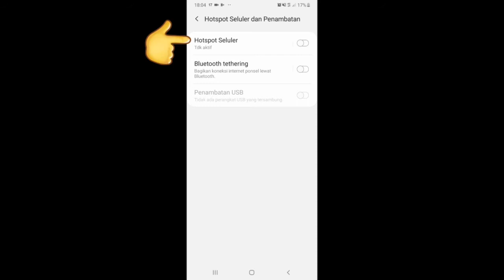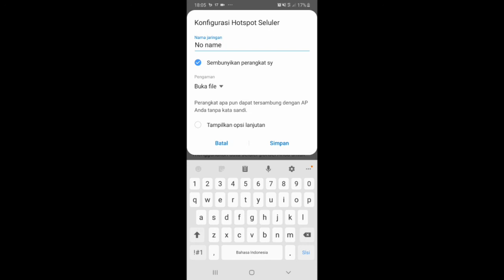Cara Menyembunyikan Hotspot WiFi di Android